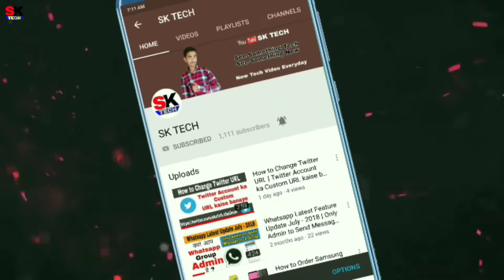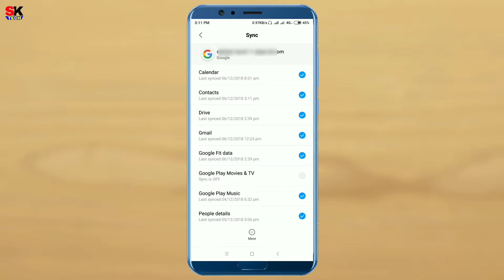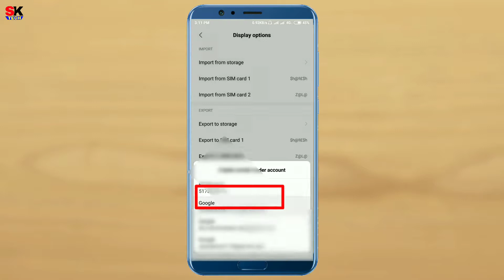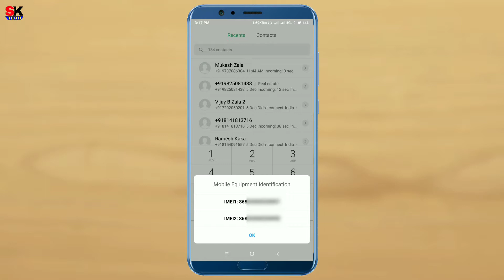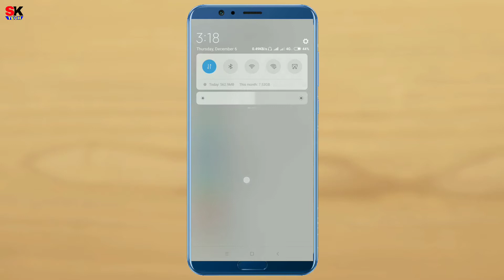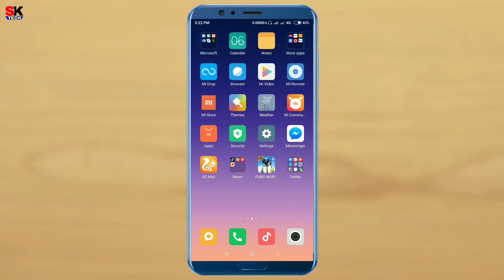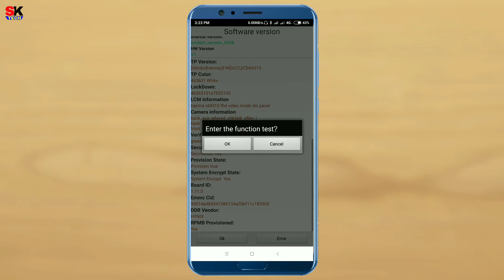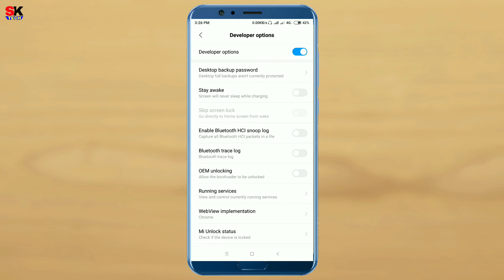5 Most Useful Tips & Tricks Every Smartphone in Hindi | Android Secret Code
Namaskaar dosto aaj ki is video me maine bataya hai, 5  most useful tips and tricks every Smartphone ke liye or Android Mobile dil pad important code ke baare me, wo bhi hindi me, to.

मेरे चैनल पर आने वाली वीडीओ को देखे ओर Like & share जरुुर करे ओर साथ मे मेरी चैनल को Subscribe करके साइड मे Notification 🔔 बेंल पे क्लीक करना ना भुले क्योकी मे जभी वीडीओ अपलोड करु तेनी Notification आपको मीलती रहेगी।